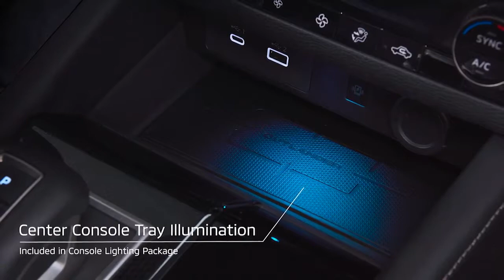All new Mitsubishi Outlander 2022 - Genuine accessories Review __ Interior, Exterior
2022 Mitsubishi Outlander accessories / Exterior and Interior
We recently got our first look at the 2022 Mitsubishi Outlander, and it's a monumental leap forward in comparison to the vehicle it replaces. Not to diminish the new Outlander any, but the ancient and uncompetitive previous Outlander wasn't a segment standout anyway. The new one appears to be a real contender, with interesting styling and appropriate hardware to battle its compact SUV rivals. And now we know what sort of price tag the little SUV will wear when it goes on sale.

The 2022 Outlander starts at $26,990 for a front-wheel-drive ES model. That's less than the cheapest 2021 Toyota RAV4 LE FWD, and a hair more expensive than the 2021 Honda CR-V LX FWD. But how's it stack up against the 2021 Nissan Rogue?

Remember, the Outlander was co-developed on corporate bones with the 2021 Nissan Rogue. The two SUVs have identical engines (for now) and ride on the same platform, although specifics—the available all-wheel-drive systems, the actual tuning of the ride and handling—are unique to each model. And features between the two will certainly vary. But the pricing is very, very close. The 2021 Nissan Rogue is just $90 cheaper than the 2022 Outlander when comparing both SUVs' base models.

The most expensive list price for a 2022 Mitsubishi Outlander is the SEL with Touring package, which rings in at $37,640. All-wheel drive is a $1,800 upcharge for all trims.

We also have fuel economy estimates for the new 2.5-liter engine. FWD models achieve 24 mpg in the city and 31 highway, while AWD models return 24/30 respectively.